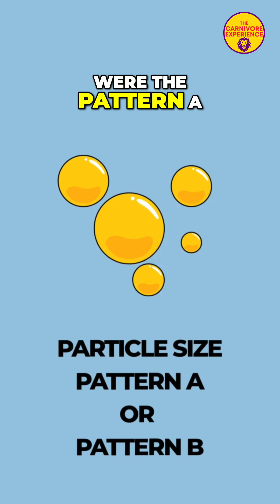Carnivore Diet: 90-Day Gut Health Transformation!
We explore the effects of a 90-day carnivore diet on gut health. Lab results and microbiome analysis reveal surprising improvements, defying conventional wisdom about plant-based diets. CarnivoreDiet GutHealth Microbiome HealthTransformation KetoDiet Nutrition DietExperiment HealthScience Wellness # Carnivore